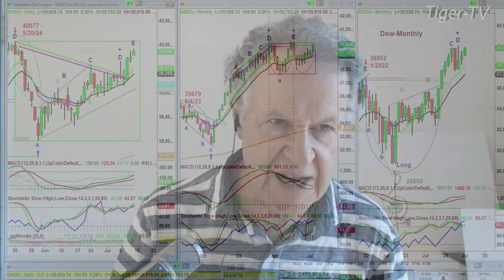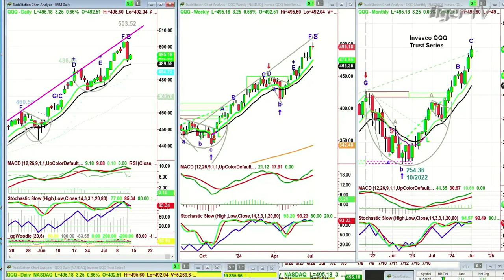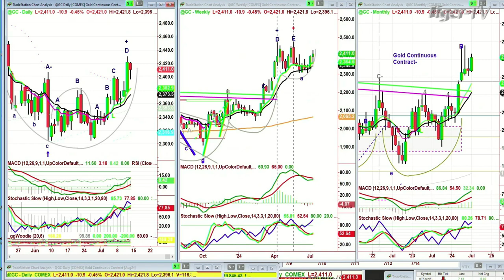July 12th 10AM ET Market Update on TFNN - 2024